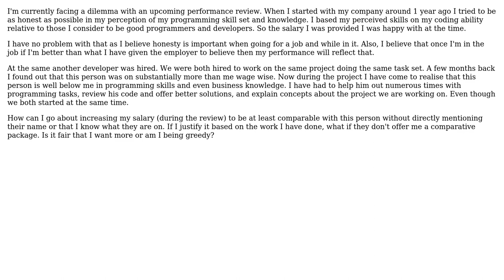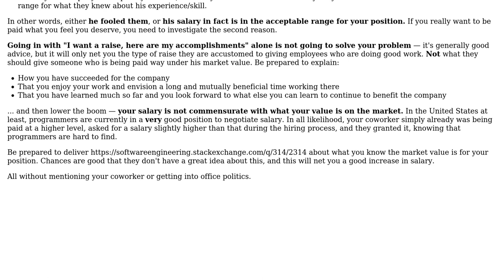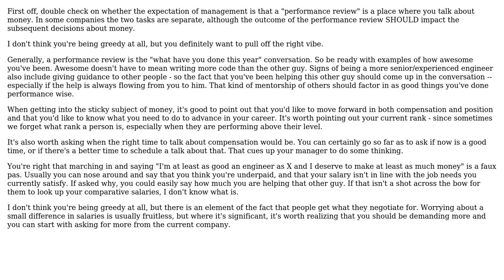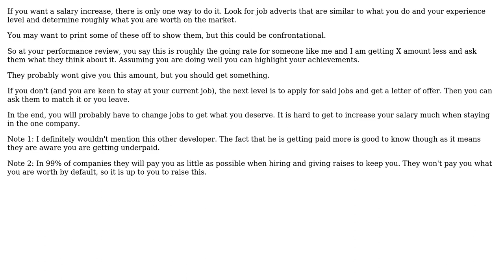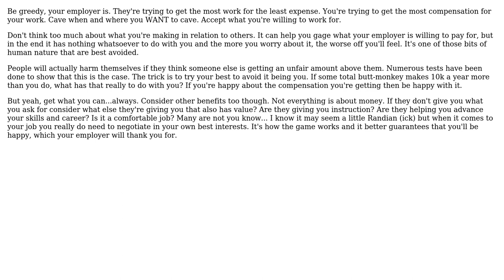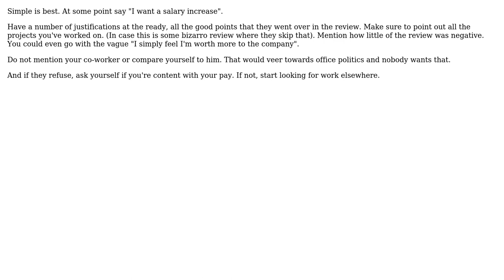Software Engineering: Going about increasing salary during performance review (9 Solutions!!)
Software Engineering: Going about increasing salary during performance review

With thanks & praise to God, and with thanks to the many people who have made this project possible! | Content (except music & images) licensed under CC BY-SA | Music | Images & others | With thanks to user Trasplazio Garzuglio user Philip user Nicole user Mushy user JohnFx user hotpaw2 user gnat user Edward Strange user dreza user bethlakshmi user Alistair and the Stack Exchange Network Trademarks are property of their respective owners. You are responsible for your own actions.